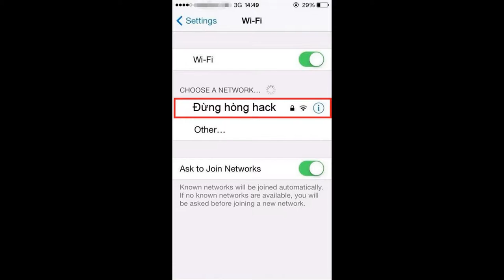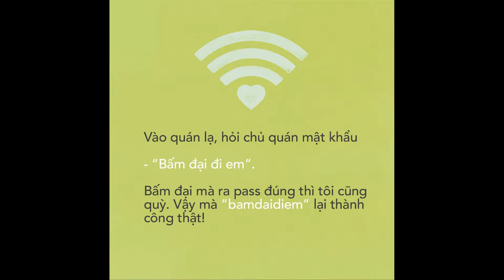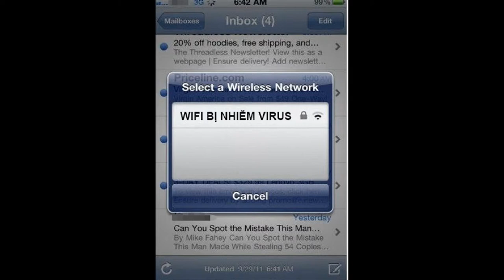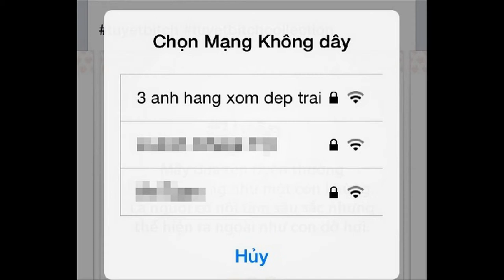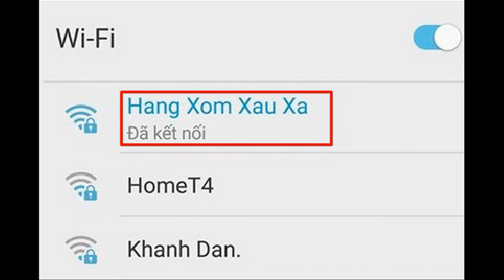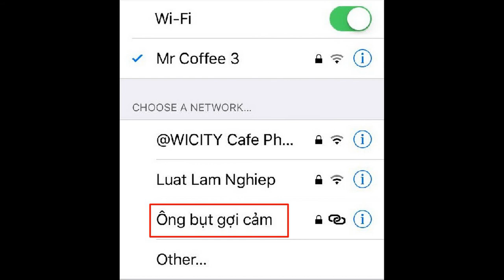Tên Và Pass Wifi Độc Lạ Siêu Hài Chỉ Có Ở Việt Nam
Biên Tập Video Từ :
Những tên và pass wifi đậm chất độc lạ và siêu hài chỉ có ở việt nam khiến người xem thích thú và buồn cười về độ dí dỏm hài hước của nó
Đón Xem :
6. 18 Đồ Vật Bình Thường Nhưng Qua Tay Các Nhà Sáng Tạo Trở Thành Thứ Siêu CấpTuyệt Vời
9. Hài Hước Với Hình Ảnh Giao Thông Độc Nhất Vô Nhị Chỉ Có Ở Việt Nam